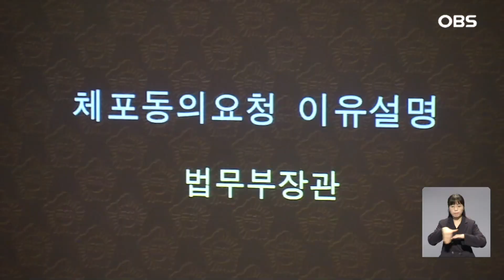법무부,국회에 이재명 체포동의요청.. 21일 표결전망 / OBS 경인플러스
법무부는 백현동 특혜 의혹과 쌍방울
대북송금의혹 등으로 구속영장이 청구된
이재명 더불어민주당 대표의 체포동의안을
국회에 제출했습니다.

앞서 검찰은 어제 오전 이 대표에 대해 배임과 제3자 뇌물죄 등으로 영장을 청구했고, 법원은 같은날 체포동의안을 검찰에 보냈습니다.

이후 유엔총회 참석차 미국을 방문 중인 윤석열대통령은 이 대표의 체포동의안을 재가했습니다.

국회법은 체포동의안 제출 후 첫 본회의에
보고하고, 보고 24시간 이후 72시간 이내
무기명 표결에 부쳐져야 한다고 규정하고 있기 때문에, 이 대표 체포동의안은 20일 본회의에 보고되고 21일 표결이 이뤄질 전망입니다.